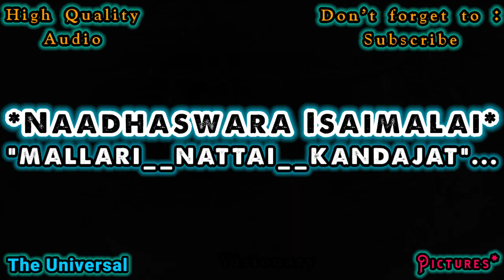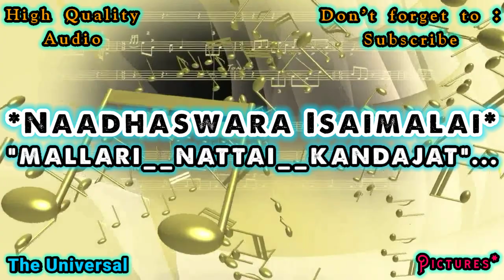"MALLARI__NATTAI__KANDAJAT"... | Naadhaswara Isaimalai 🎧 | High Quality AUD 🎧 | T U V P*